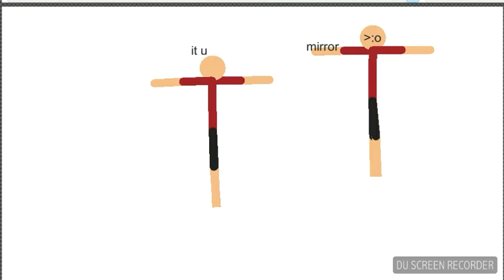da wurs sticc nodes animtiun on ytube!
donut view dis cancer